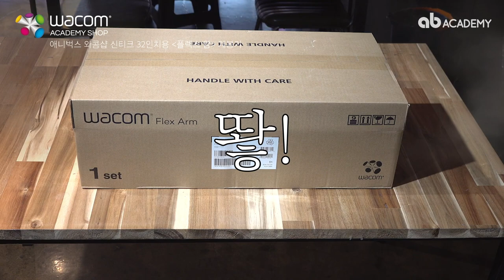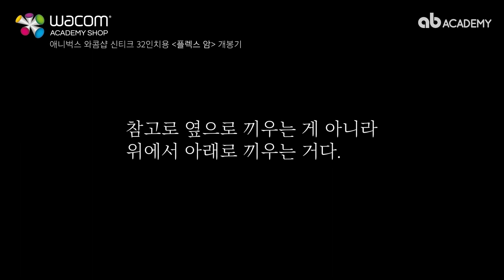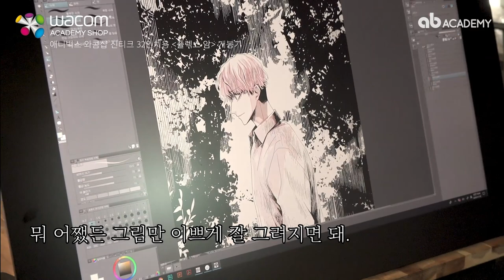신티크 32인치 플렉스암 (Flex Arm) 개봉기 / 애니벅스 와콤아카데미샵 와콤샵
와콤 신티크 32인치 전용 플렉스 암 개봉기!

신티크에 연결하는 방법 과 연결 후 시연까지 담겨있습니다 ^^
지난 시리즈 플렉스 암과 다른 부분들이 있으니
영상을 보고 그대로 따라하시면 쉽게 설치하실 수 있습니다.